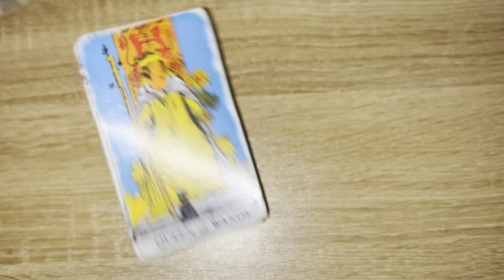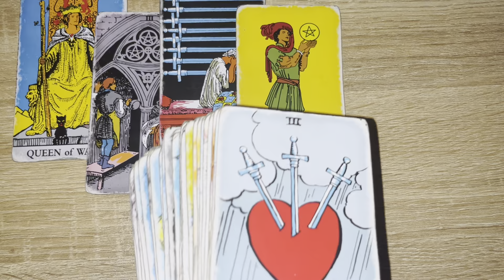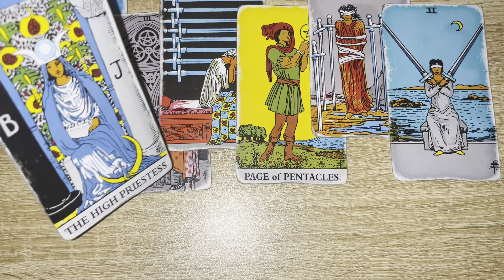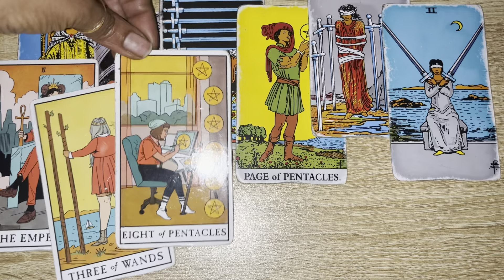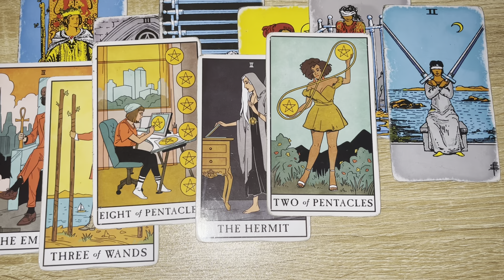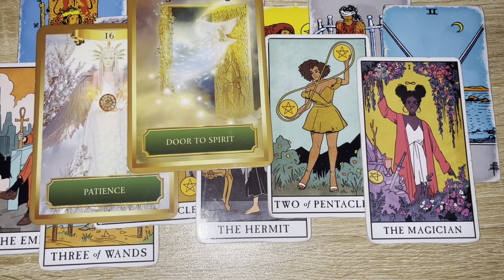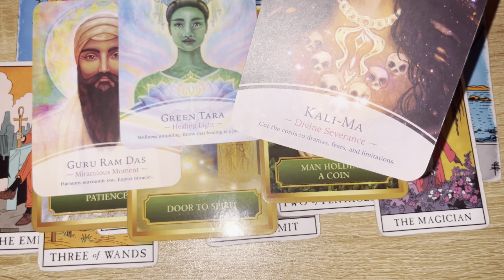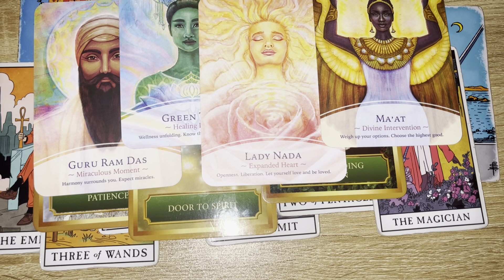THEY CANT FIGURE YOU OUT, U LIKE A CHAMELEON, U TRANSMUTING THEIR ENERGY, WATCHING U GOING CRAZY 😆